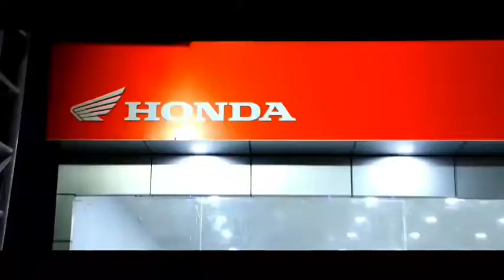संयुक्त कर्मचारी महासंघ की ओर से कलेक्टर को सौंपा ज्ञापन